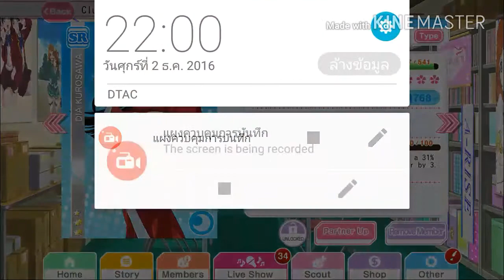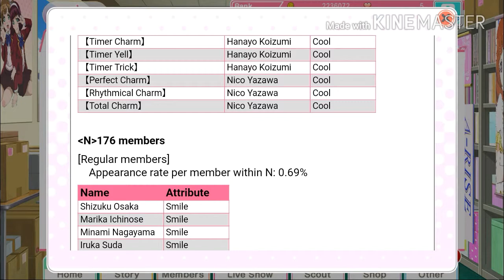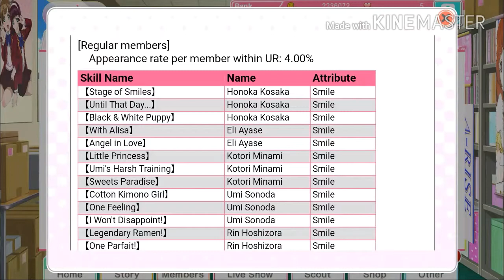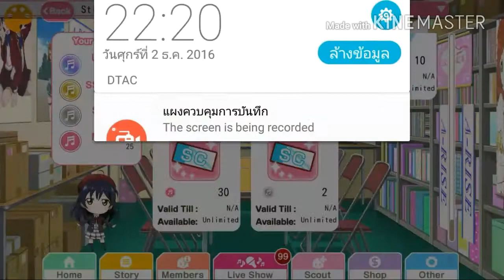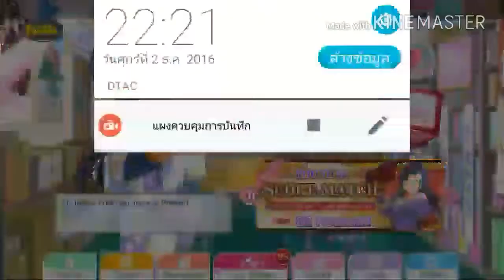[Lovelive SIF](Re-Upload)ระบบการ์ด? สกิลเเต่ละอันใช้ยังไง?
อัพคลิปใหม่เนื่องจากลบไป